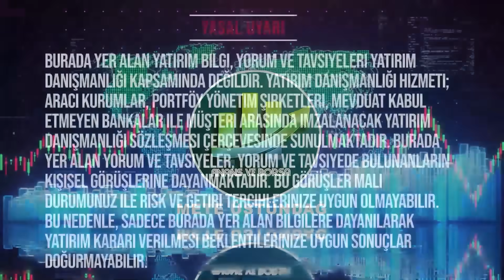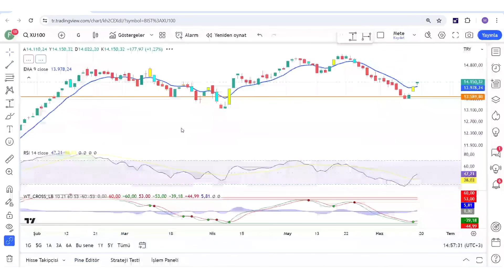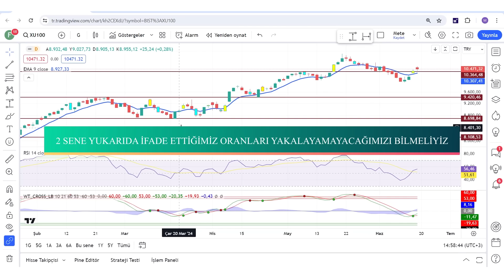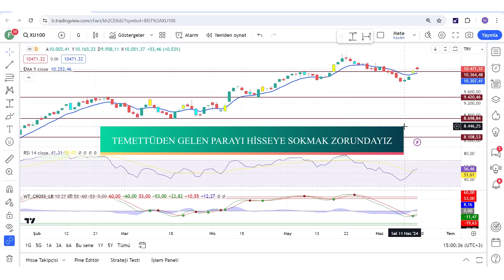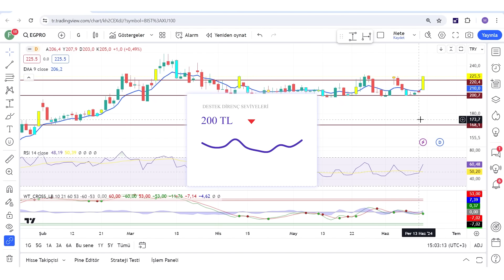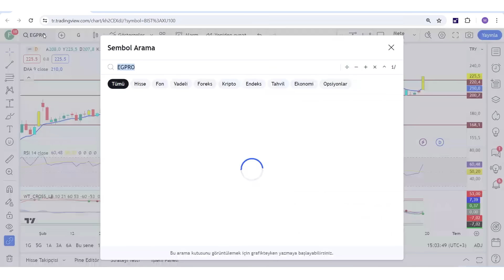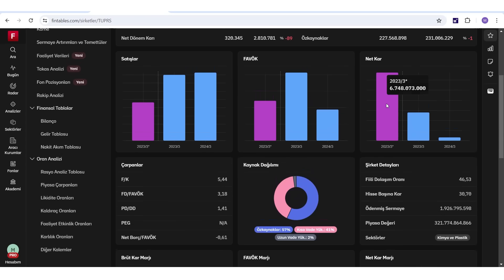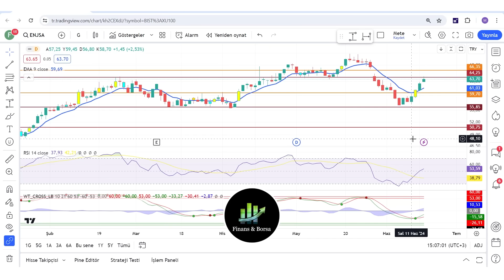1 MİLYON TL İLE AYLIK 50 BİN TL GETİRİLİ TEMETTÜ PORTFÖYÜ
Temettü emekliliği Temettü yatırımcılığı Temettü nedir Kazandıracak portföy portföy önerisi Hangi hisseler kazandıracak Temettü yatırımı Temettü hisseleri Finans ve Borsa

00:00:00 Giriş
00:01:00 Temettü Portföyü

Eğitim Serileri